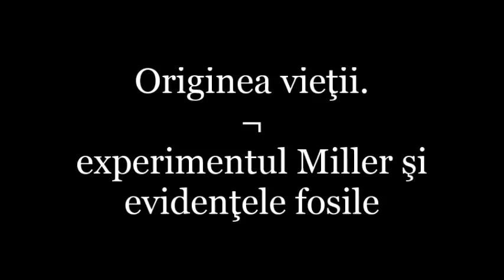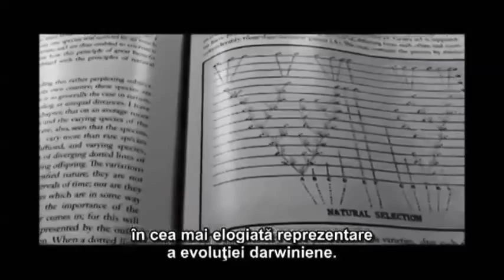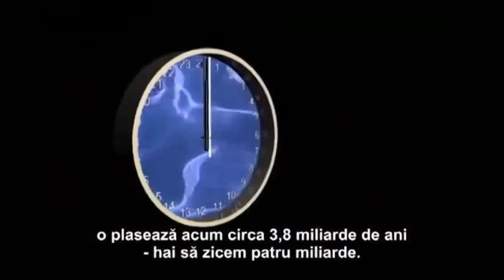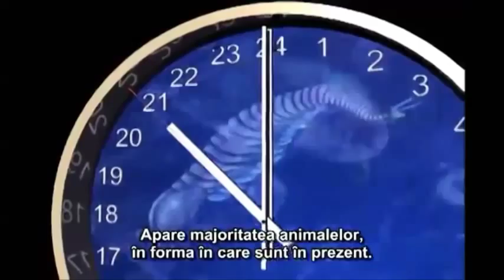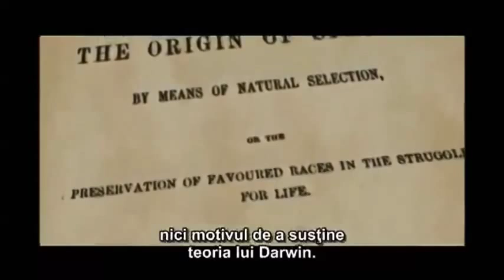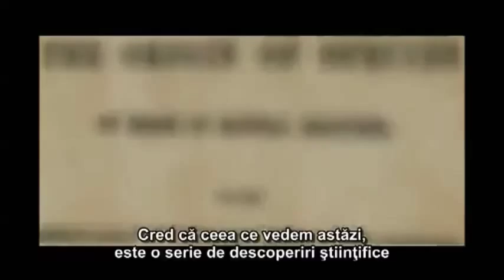Originea vietii - experimentul Miller si evidentele fosile | Origins of life. The Miller experiment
În 1929, John Haldane a sugerat că oceanul ar fi putut fi un fel de"supă primordială" în care s-ar fi dezvoltat compuşi organici. În 1953, chimiştii Harold C. Urey şi Stanley Miller au decis să testeze ipoteza aşa că au construit un sistem închis în care au reprodus compuşi organici, printre care şi aminoacizi. Urey şi Miller cu tras concluzia că molecule organice se pot forma într-un mediu fără oxigen, aşa cum se presupune că era atmosfera Pământului cu milioane de ani în urmă.

Lee Strobel, jurnalist de investigaţii la Chicago Tribune, s-a aplecat îndeaproape în cercetarea experimentului şi a evidenţelor fosile care l-ar susţine şi a produs un film documentar. Secventa de mai sus este un extras in scop educational.

In accordance with Title 17 U.S.C. Section 107, the material on this site is distributed without profit to those who have expressed a prior interest in receiving the included information for research and educational purposes.